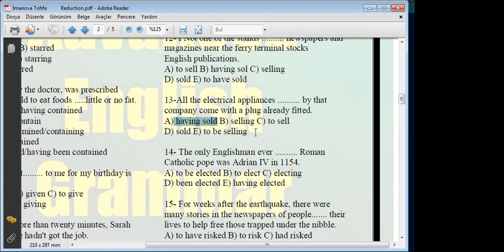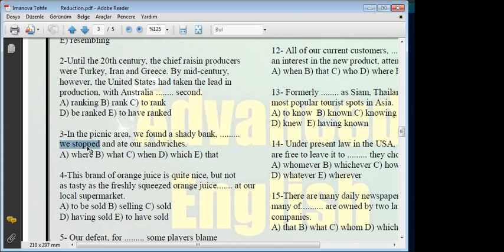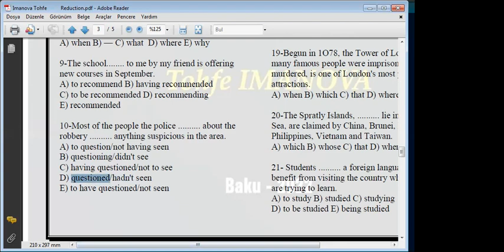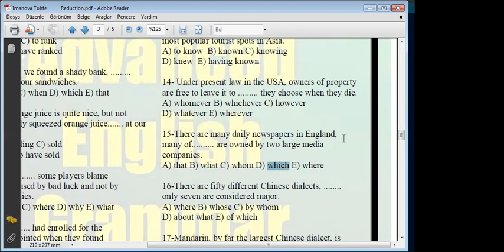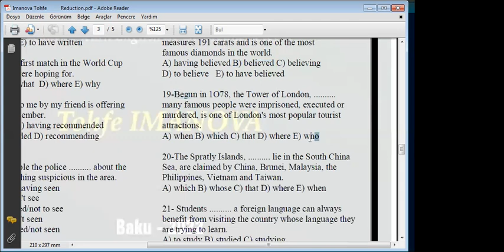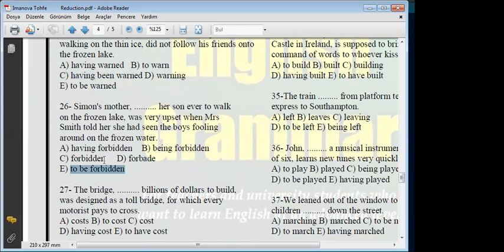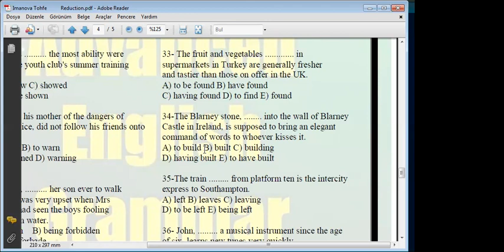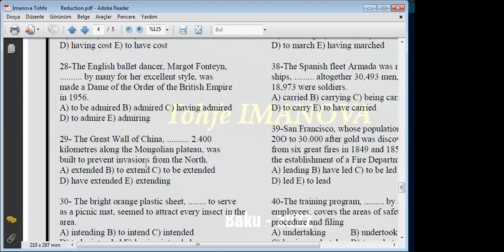REDUCTION TESTS PART 2